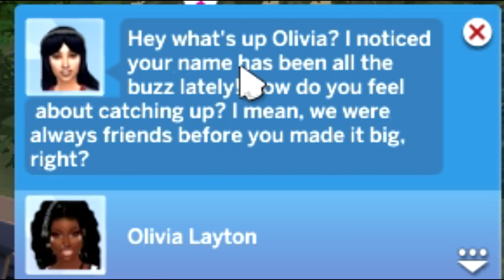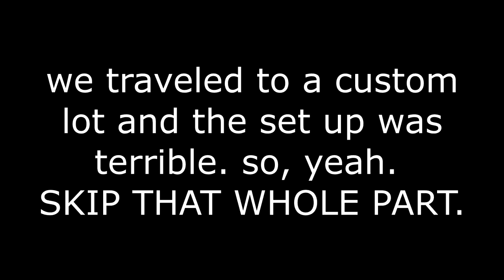Tryna Steal Her Man on Thanksgiving! | The Sims 4 Get Famous LP #2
The Sims 4, Let's Play, The Sims 4 Get Famous, Custom Content, Black Sims, Funny Sims